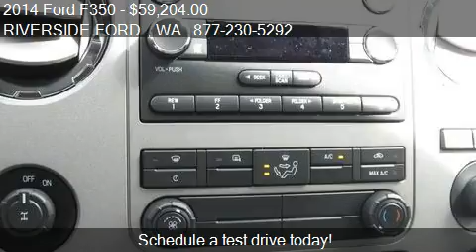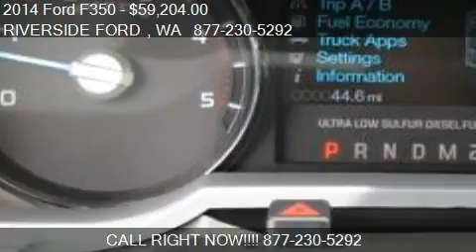2014 Ford F350 - for sale in SUMNER, WA 98390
RIVERSIDE FORD
6616 166th Ave E

Come test drive this 2014 Ford F350  for sale in SUMNER, WA.